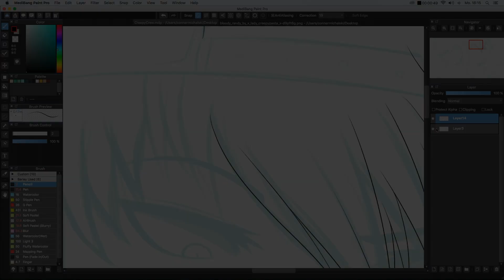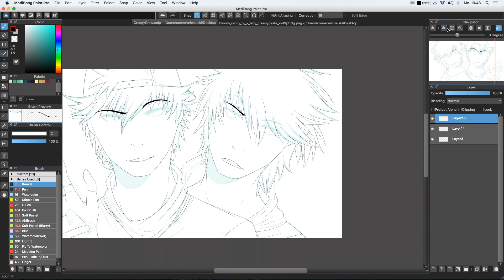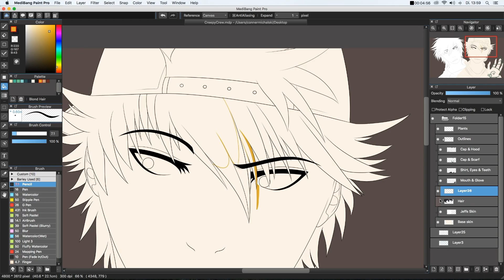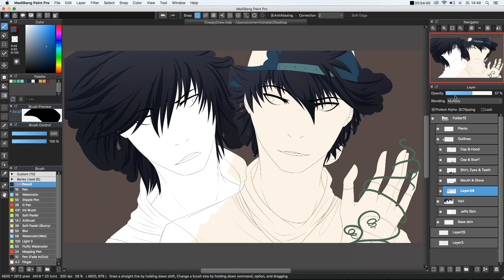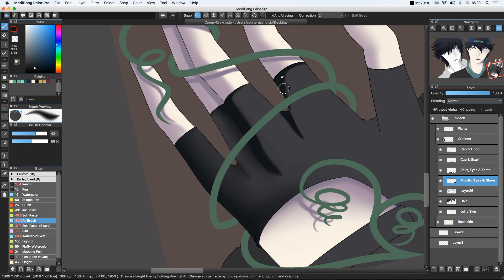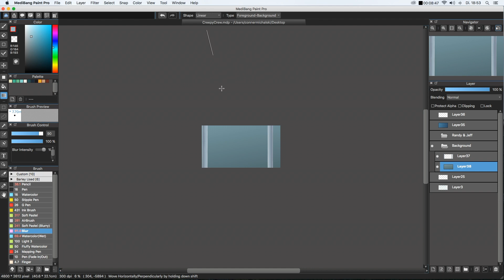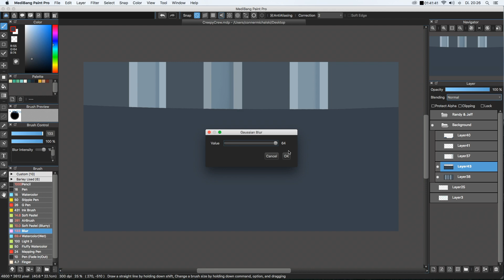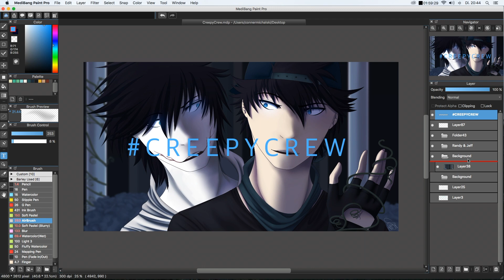The Creepy Crew - Speedpaint - Gift for Lady Creepypasta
READ THE DESCRIPTION BEFOR YOU ASK SOMETHING IN THE COMMENTS

Programms: MediBang Paint Pro, iMovie, Screen Immediate record PRO